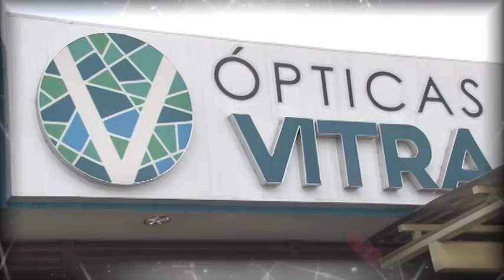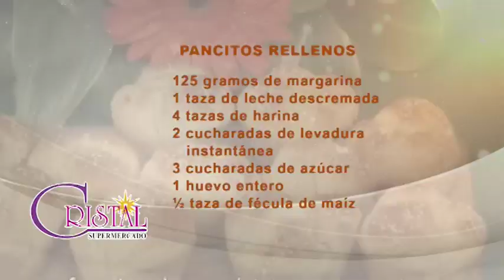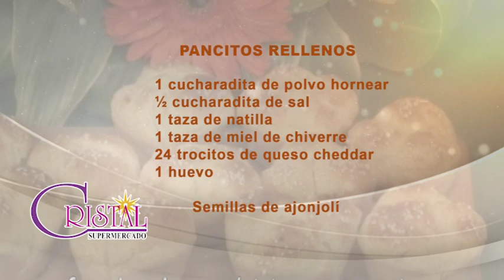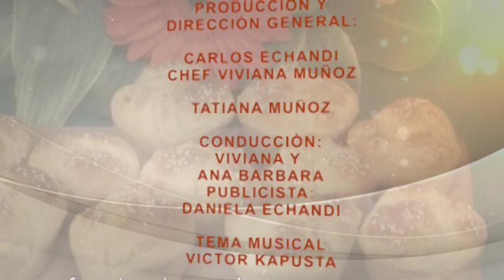PANCITOS RELLENOS VIVIANA (MARTES 28 Feb.17 VIVIANA EN TU COCINA)